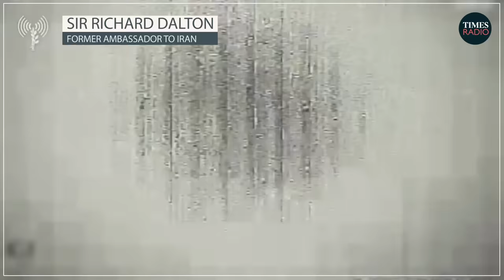Israel has 'no strategy' to stop Hamas | Sir Richard Dalton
“Clearly, what Hamas has done was an obscene terrorist atrocity. But Israel should not be committing war crimes in response.”

Israel’s response to the Hamas attack is “not proportionate” and has “no strategy whatsoever” says former Ambassador to Iran Sir Richard Dalton.